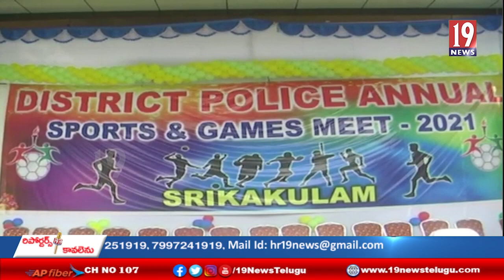ఎచ్చెర్ల ఆర్మీ రిజర్వ్ పోలీసు మైదానంలో జిల్లా పోలీసు క్రీడలను ప్రారంభించిన శ్రీకాకుళం ఎస్పీ